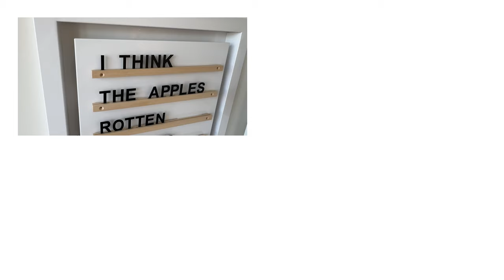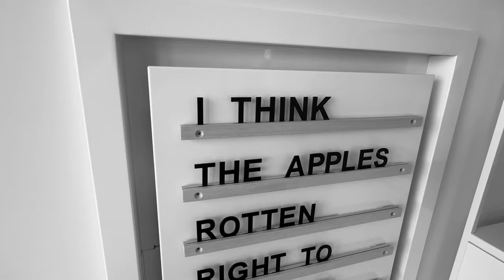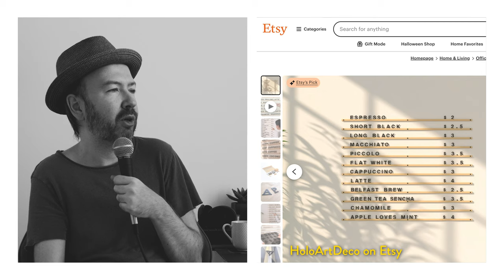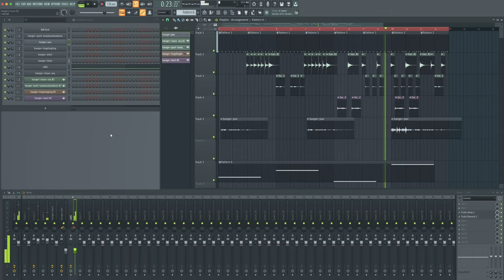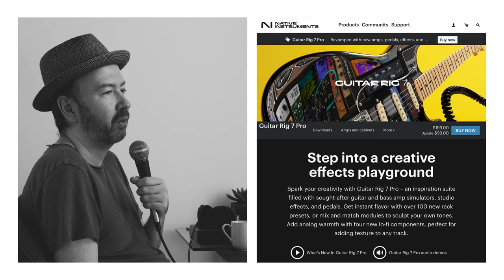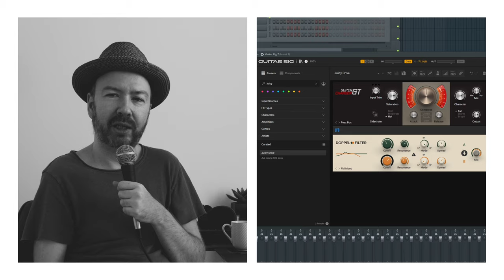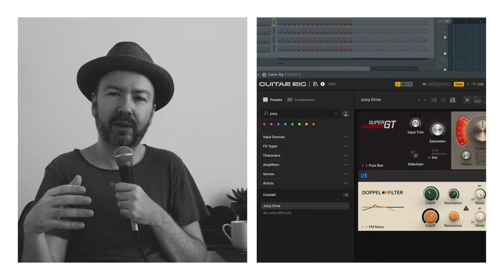I Bought A Tuneshine Spotify Album Art Display + More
SHOPPING HAUL: If we are what we buy, then I guess this is who I am. Welcome to a funny show & tell as I reveal 11 cool things I bought, including the Logitech MX Vertical mouse, Guitar Rig 7, well-designed clothes hangers from MUJI, and the Tuneshine, a decorative device that shows off Spotify album art. I’m a designer and artist in New York City, and these are some of the products that convinced me to splurge in recent weeks!

Chapters:
0:00 The Logitech MX Vertical mouse
6:55 Wooden rails and metal letters (café wall menu display)
8:00 iPhone and AirPods MagSafe and Qi charger
8:50 Grovemade matte desk mat and coasters
9:43 Marble tray
10:11 MUJI clothes hangers
11:07 Tuneshine LED album art display
12:19 Guitar Rig 7 Pro
13:00 Electrified thumb piano
14:46 Moss and stones
15:16 Lutron automatic window shades

EDLUNDART is a boutique design and animation studio in New York City, and now also a YouTube channel for artists and creative people featuring me, a random guy in a hat but also variously a graphic designer, animator, artist, Art Director and Creative Director entertainingly talking my way through videos on art, design, animation, culture, creativity, and business from the perspective of an artist entrepreneur and small business owner.